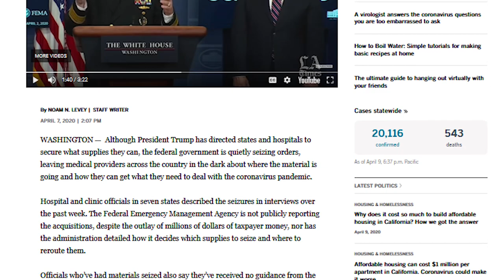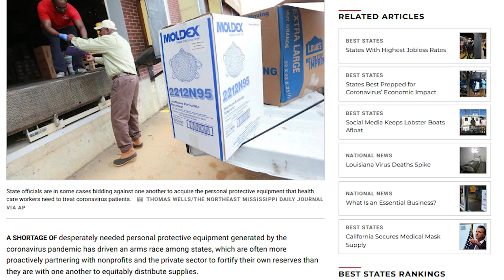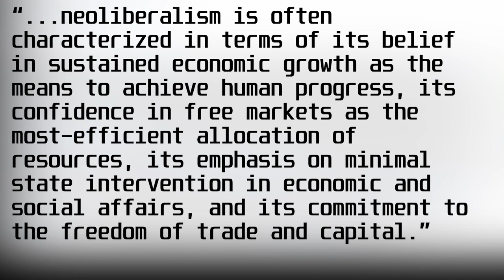Why Aren't the States Getting PPE? | Pure Ideology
This is a quick piece about neoliberalism and the ideological prison hampering Corona Virus relief.